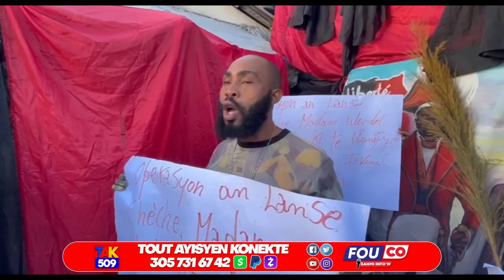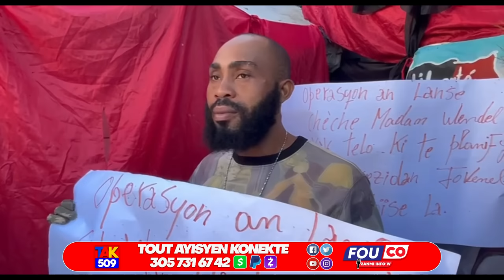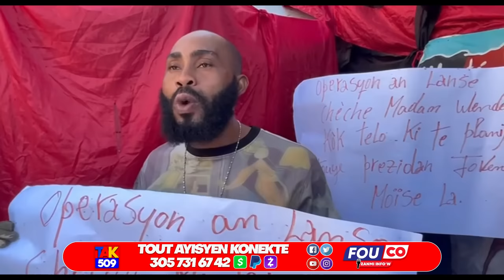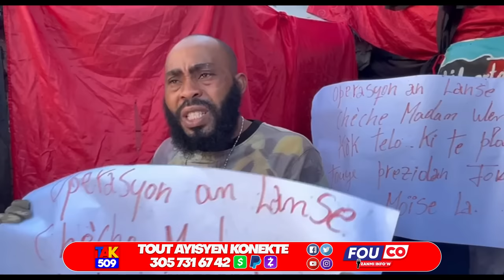Gwo nouvèl..Jij Coq al Kache Tyòt..Enjenyè Dorval Bay Dat Kanal la ap fini /Fouco